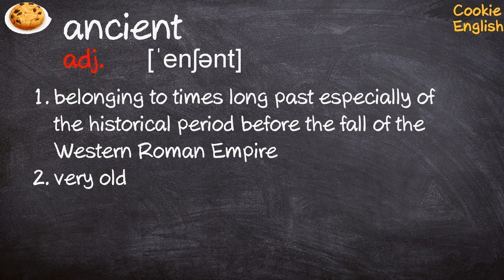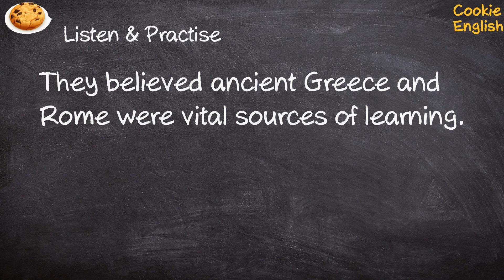Ancient Pronunciation, Paraphrase, Listen & Practice